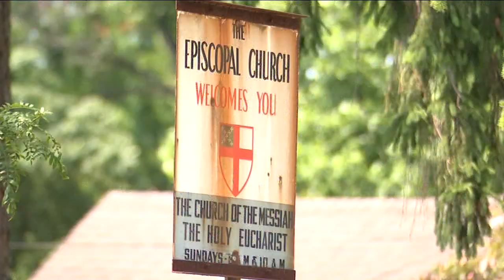Fire destroys 150-year-old church on Long Island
A church community in Suffolk County is mourning the loss of their 150-year-old house of worship after a fire destroyed the building early Sunday.